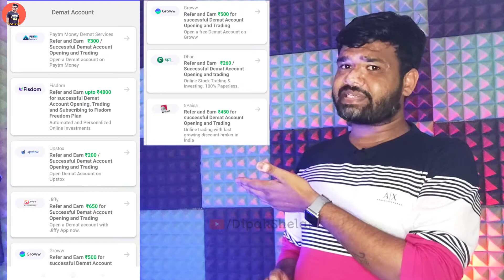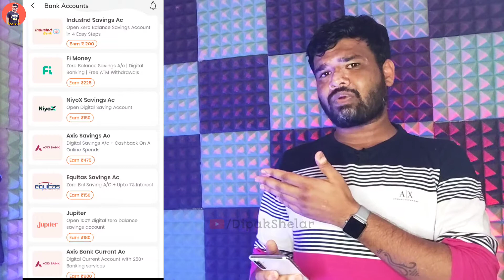Top 6 Refer And Earn App 2022 | Best Refer and Earn Apps in India 2022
3. Slice Card Refer Code - JOKER119761

1. Bank Sathi Refer Code - 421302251

30 Crore Indians pay with PhonePe. It's 100% safe & secure.

Best Recharge,

Best Recharge,